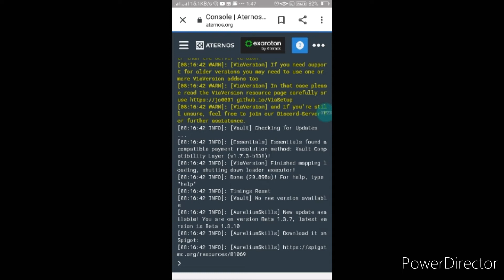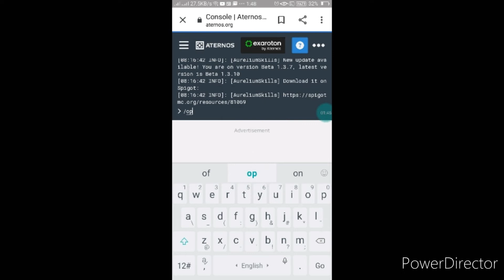Become OPERATOR In Aternos Lifesteal Smp || Aternos [PART-2]..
How To Become OPERATOR In Aternos Lifesteal Smp || Aternos Tutorial [PART-2]..

WHAT PHONE I USE : OnePlus Nord2t

IGNOR TAGS :

minecraft shaders for render dragon update
new update minecraft
minecraft hogalalla
minecraft
top 5 aternos plugins
techno gamerz
herobrine smp
himlands dream boy
herobrine smp download link
herobrine smp mainstream news
dream boy himlands hidden details
himlands new episode
himlands season 4 episode 11
todays himlands hidden details
top 5 twist in himlands
herobrine vs hogalala
herobrine vs hogalallarobloxc
hogalla vs herobrine
noobda ji vs hogalalla
chapati hindustani gamer
dubai city
dubai city world download
herobrine in dubai city
who killed falana g
1.19 download
how to download minecraft 1.19 official version
minecraft 1.19
1.19 new
minecraft morden house
minecraft smp
minecraft parkour
minecraft himlanda ezio
minecraft 1.19 download mediafire android
minecraft 1.19 trailer
minecraft 1.19 smp
himlands 1.19 world downlo
minecraft 1.19 wlid update
minecraft 1.19 apk download mediafire
minecrafr 1.19 survival
minecraft 1.19 gameplay in hindi
minecraft new video loggy and chapati
minecraft new version
yes smarty pie himlands
create himlands thumbnail
create thumbnail like yes smarty pie
best thumbnail
how to make thumbnail for gaming
thumbnail tutorial
how to make thumbnail like yes smarty pie
how to make thumbnail like chapati Hindustani gamer
himlands thumbnail
oggy sword enchantment
how to get 1000 level enchantment
aternosa plugins
top 5 games like minecraft
minecraft like game
minecraft copy games
top 5 minecraft like games
top 5 minecraft games free
top 5 minecraft games for andr
top 5 minecraft mod
bug wheel
top 5 minecraft copy games for android
boost fps
himlands own
custom mods minecraft
custom mods for minecraft pe
custom mods download
make your own mods
custom mods minecraft pe
custom mods in minecraft
create story like himlands
himlands story
make story like yes smarty pie
techno gamerz gta 5
roblox
how to create story like techno gamerz
smarty
story mode
minecraft smp
minecraft server
how to make a server for minecraft pe
herobrine smp server
make a server for free
minecraft new 1.20 update
minecraft legends
aternos plugins
how to get views
top 5 entity
minecraft wild update
minecraft creepypasta
minecraft animation
increase views
grow with algrow
custom entity
make herobrine smp
techno gamerz herobrine smp live
herobrine smp live stream
minecraft render dragon
render dragon shaders
night pack for render dragon
lifesteal smp plugin
hardcore smp aternos
aternos hardcore smp
blood golem himlands
blood golem mod
add shopkeeper in aternos server
best shopkeeper plugin for aternos
shopkeeper aternos
hypixel in aternos
hypixel plugins in aternos
recreate hypixel in aternos
add custom motd like hypixel
escape the backrooms
backrooms minecraft

Use
for purposes such as critisicm,comment,news reporting,teaching,scholarship,and research,
Fair use of permitted by copyright statute that might otherwise be infrining,